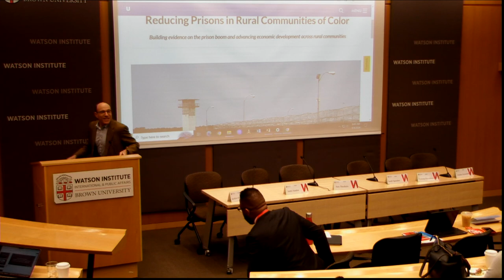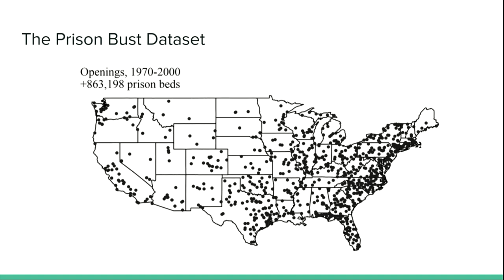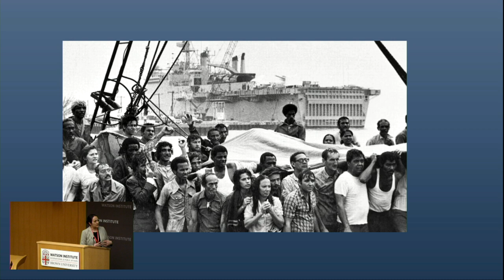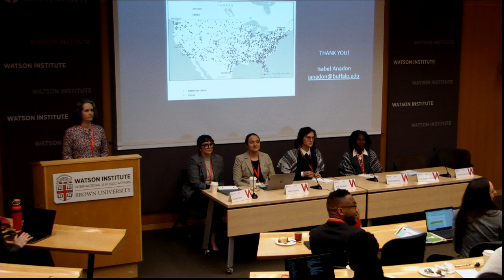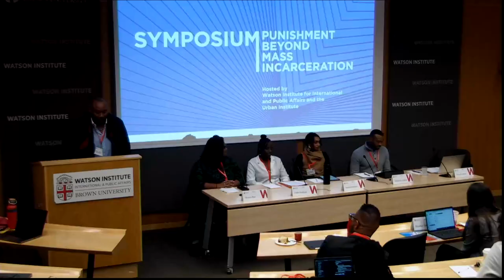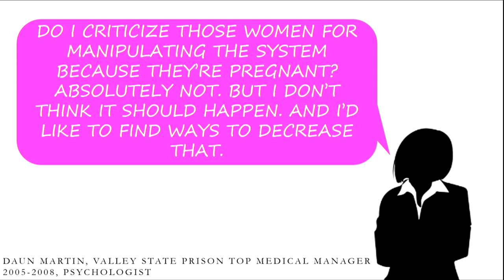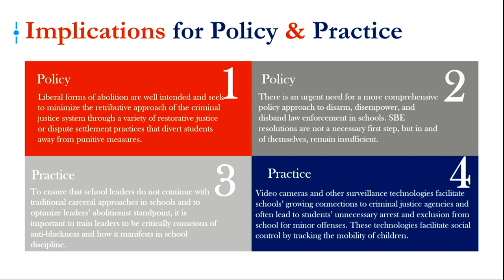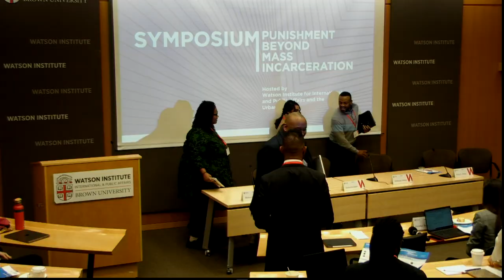Punishment Beyond Mass Incarceration Symposium - Day 1 (Part 1)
How can we move beyond the current punitive system to implement community-focused solutions that prioritize the health and wealth of communities, especially communities of color disproportionately affected by mass incarceration and prison building?

Join the Urban Institute and the Watson Institute for International and Public Affairs for the Punishment Beyond Mass Incarceration Symposium, which will feature expert researchers, emerging scholars, and diverse voices from various fields to explore the latest ideas in moving beyond incarceration.